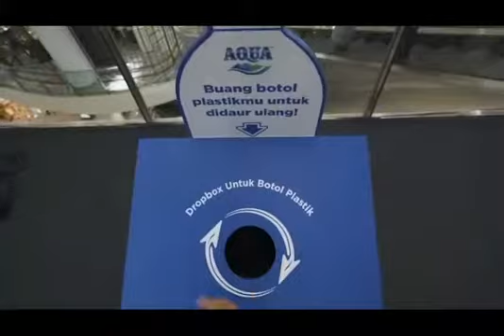Bagaimana Jika Plastik Dimanfaatkan Jadi Fashion Berkelanjutan? | AQUA di Jakarta Fashion Week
Sebagai bentuk dukungan atas industri Eco Fashion, Danone-AQUA mengadakan pergelaran Eco Fashion dengan tajuk “Innovation For Goodness” di Jakarta Fashion Week (JFW) 2020, Oktober lalu. Danone-AQUA berkolaborasi dengan sejumlah desainer fashion yaitu Fbudi, Kani, Ika Vantiani, Pijakbumi, dan Kreskos. Seluruh koleksi yang ditampilkan diproses dengan prinsip Eco Fashion baik dari segi bahan maupun produksi.

Selain Fashion Show, di pergelaran kali ini Danone-AQUA juga mengajak pengunjung untuk lebih peduli kepada alam salah satunya melalui BijakBerplastik yang ditampilkan dalam bentuk drama musikal.

Sahabat Lestari, yuk simak informasi lebih lanjut di video di atas!